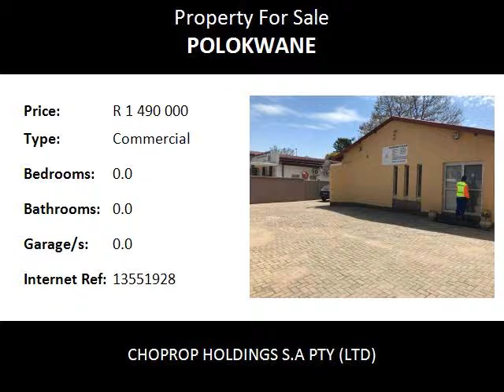Commercial For Sale in Polokwane, Polokwane, South Africa for ZAR R 1 490 000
Bedrooms:
Bathrooms: 0.0
Garages: 0.0
Price: R 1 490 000

Property Description:

Situated in the heart of Polokwane CBD(Bok Street)

714sqm in size, Prime spot.

Lots of passing trade.

MAKE THAT CALL!!!

Polokwane, meaning "Place of Safety", is a city in the Polokwane Local Municipality and the capital of the Limpopo province, South Africa. It is also often referred to by its former official name,[4] Pietersburg. Polokwane is a major urban centre, the biggest and most important north of Gauteng. Polokwane was one of the host cities of the 2010 FIFA World Cup. As of 2007 the Polokwane Local Municipality was home to approximately 561,772 people. Growth figures from 1996 to 2001 showed that the municipal population increased by about 3.27% per year on average. Much of this growth is ascribed to an influx of people from other, more rural, municipal areas into Polokwane, where the perception of more employment and greater economic wealth exists.Polokwane.Polokwane, meaning "Place of Safety", is a city in the Polokwane Local Municipality and the capital of the Limpopo province, South Africa. It is also often referred to by its former official name,[4] Pietersburg. Polokwane is a major urban centre, the biggest and most important north of Gauteng. Polokwane was one of the host cities of the 2010 FIFA World Cup. As of 2007 the Polokwane Local Municipality was home to approximately 561,772 people. Growth figures from 1996 to 2001 showed that the municipal population increased by about 3.27% per year on average. Much of this growth is ascribed to an influx of people from other, more rural, municipal areas into Polokwane, where the perception of more employment and greater economic wealth exists.